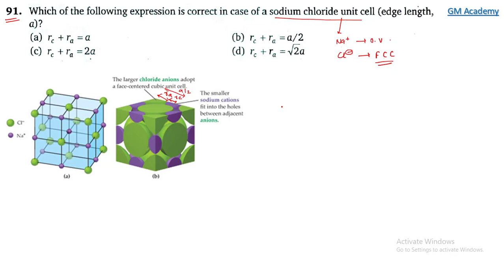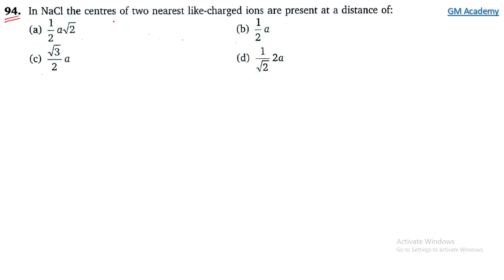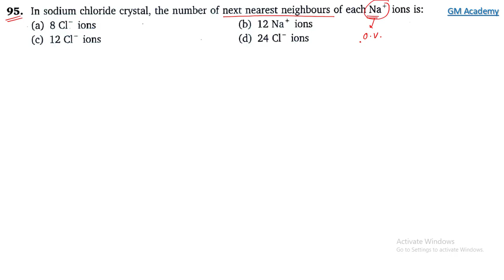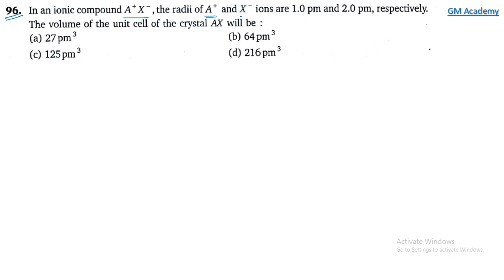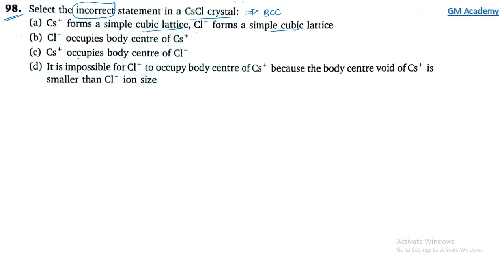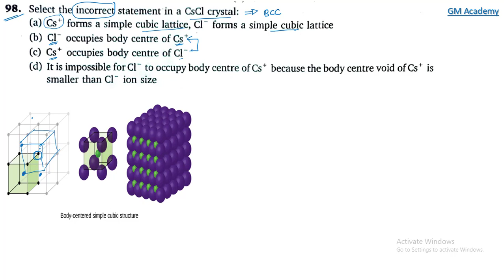Solid State | Level 1 | Q91 - Q100 | JEE | N Avasthi Solutions | GM Academy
In this Video we explain detailed solution of Solid State Level 1 (Q91 - Q100) || N Avasthi Solutions || GM Academy

NCERT BOOKS :-
Class 11 :- Physics

Writing Tablet